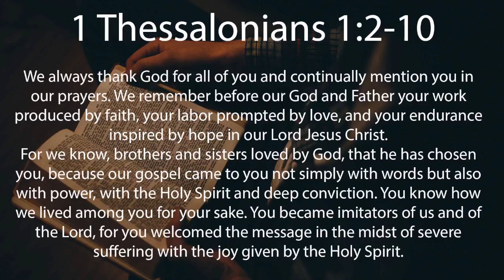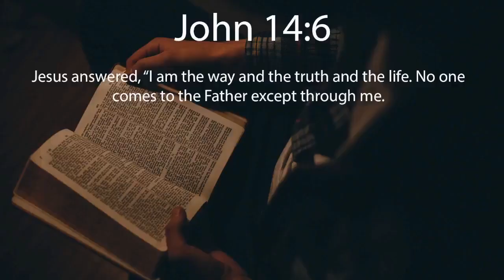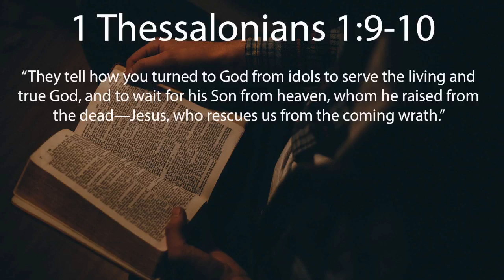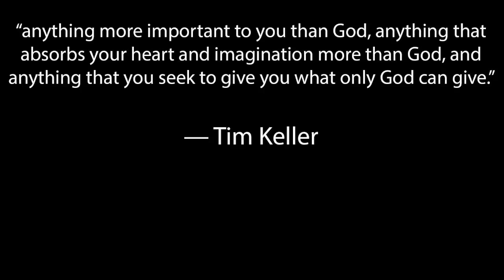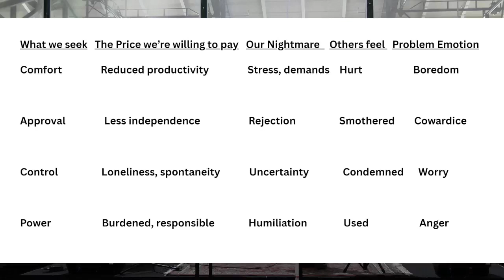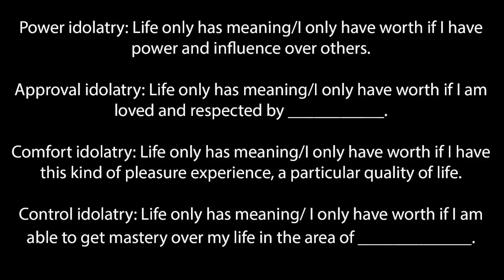Branches Virtual Worship 11/19/2023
Thanks for tuning in to The Branches for Virtual Worship! We’ve got a great message prepared for you today!

We are so happy you’re here!

Let us know you tuned in, if you’re new to The Branches or if your information has changed by filling out out digital connection card:

Have prayer requests this week?